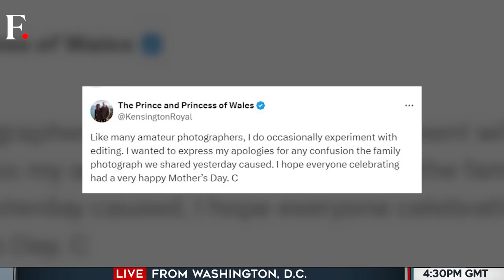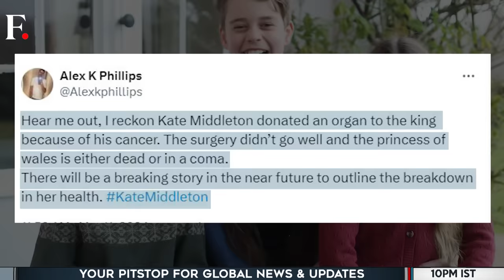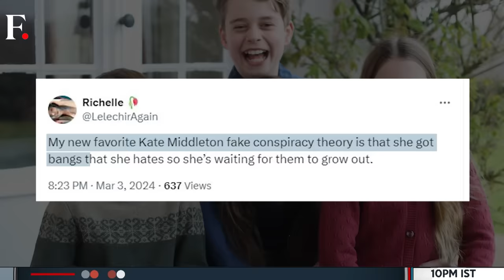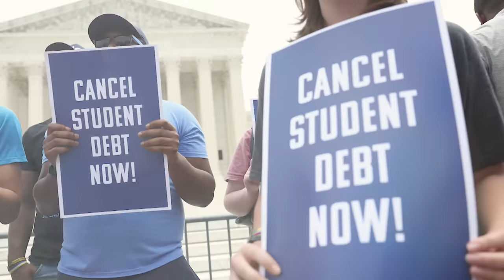Kate's Royal Photo Scandal: Manipulated & Edited Picture Pulled Down | Firstpost America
Britain's Royal Family is in the middle of another controversy. This time over Princess of Wales' picture that was released as she remains missing from the public eye. Catherine, Princess of Wales, issued an apology after the Kensington Palace released an edited picture of hers with her children. International photo agencies across the world retracted the picture calling it "manipulated". But an apology from the Princess came a little late as the photograph had already opened floodgates of conspiracy theories on social media. Watch this report for details.